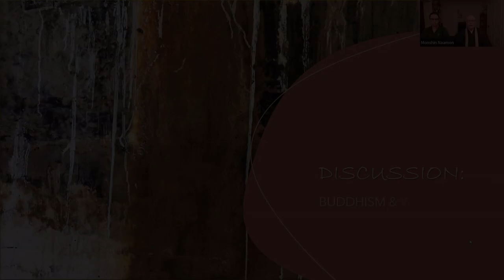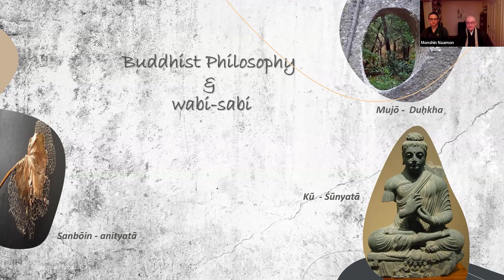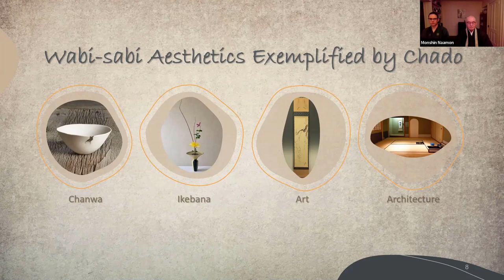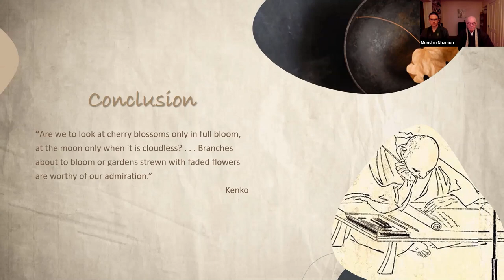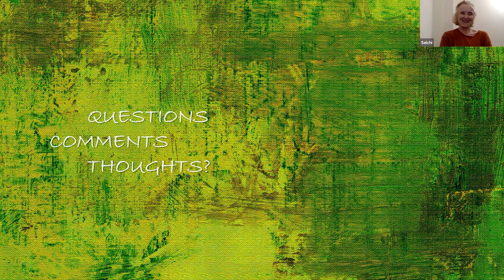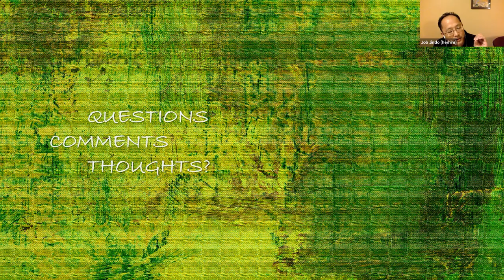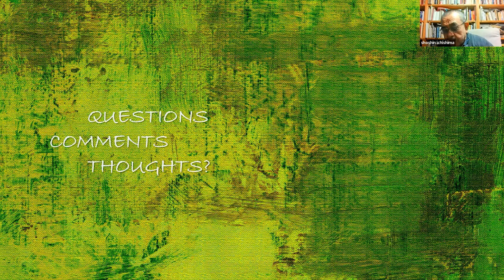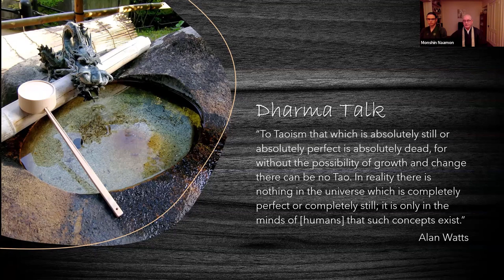November 3rd 2021 - Buddhism & Wabi-Sabi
In today's discussion, Reverend Monshin reflects on the Japanese philosophy of Wabi-sabi. Wabi-sabi is a concept that is very broad, but is often associated with art and aesthetics. While this might seem like a strange topic to discuss in a Buddhist Temple located within the United States, you can find some strong connections between Wabi-sabi and Buddhist principles. Watch to find out more!

Svaha!